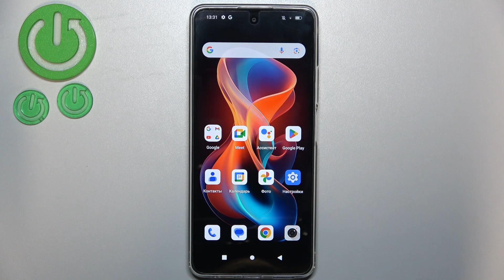FreeYond M6 | Как включить таймер в камере FreeYond M6 - НАстройки таймера камеры FreeYond M6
Превратите свои снимки в искусство с помощью таймера камеры на вашем смартфоне FreeYond M6! В этом видео мы покажем вам, как легко включить и использовать таймер для создания идеальных фотографий и групповых снимков. Следуйте нашим простым инструкциям, чтобы освоить эту полезную функцию и делать потрясающие снимки на FreeYond M6!

Как включить таймер в камере FreeYond M6? Как настроить таймер камеры на FreeYond M6? Как поменять время таймера в камере на FreeYond M6?